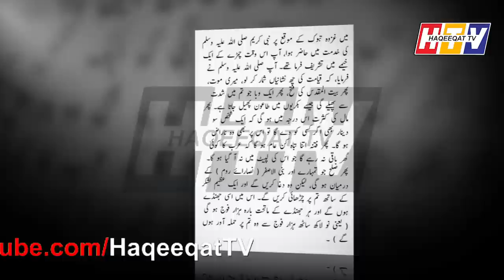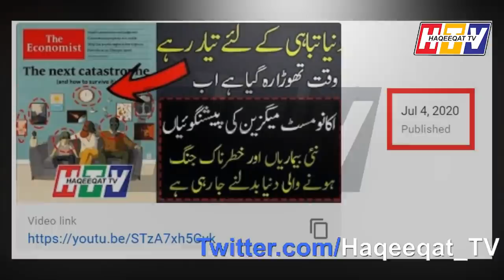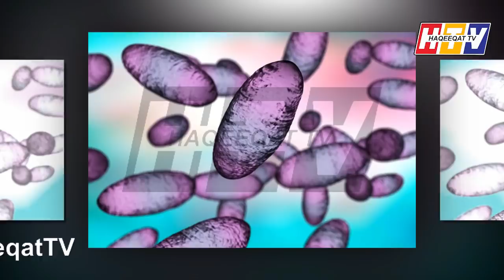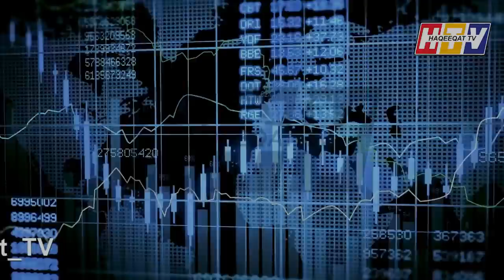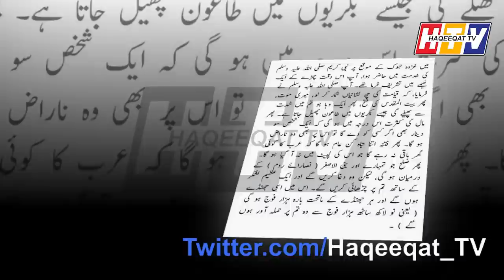Another Move From China Till December 2020 Whike Taking on India and US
China is on the other hand is giving direction to India and US but on the same time there are internal moves as well. Now China is giving details to Public that you shoukd cooperate till December 2020.